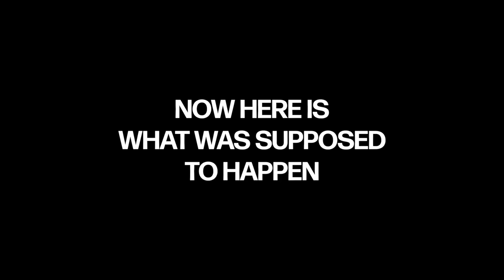Blaza makes this horror game 1000% SCARIER (Devour)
today I play a horror game called devour and blaza and laff make it a lot scarier

Friends